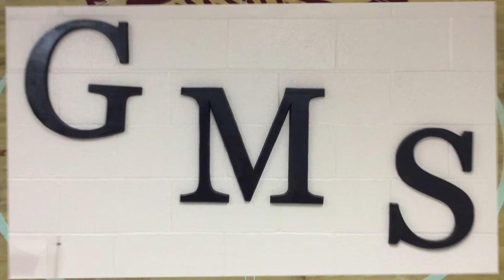WGMS News Show 9:10:2021